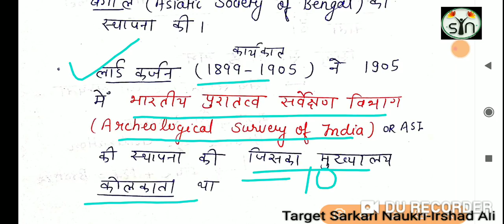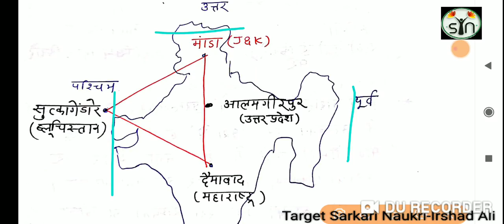BEO II इतिहास II Class-11 II UPPSC II खंड शिक्षा अधिकरी